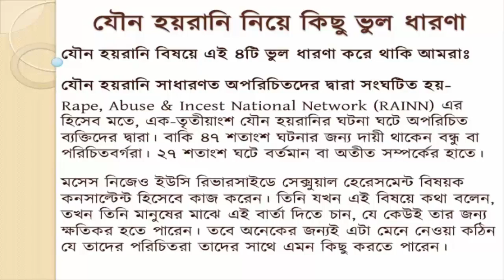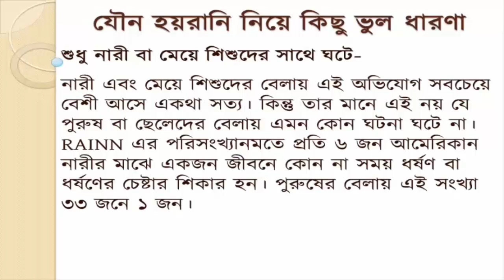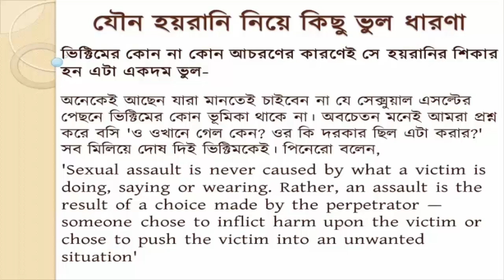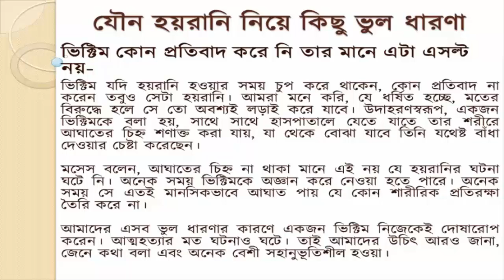যৌন হয়রানি নিয়ে কিছু ভুল ধারণা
সেক্সুয়াল এসল্ট বা যৌন হয়রানী বিষয়টি অনেকের কাছেই পরিষ্কার নয়। অভিযুক্তদের বলতে শোনা যায় 'আমি তো মেয়েটিকে স্পর্শও করি নি।' অথবা 'আমি এমন কিছুই করি নি যা হয়রানি হতে পারে'। প্রথম কথা হল, যৌন হয়রানি ছেলে-মেয়ে উভয়ের সাথেই হতে পারে। দ্বিতীয়ত, একজন মানুষকে তার ইচ্ছার বিরুদ্ধে চুমু দেওয়া বা তাকে স্পর্শ অথবা যৌণতা বিষয়ক কথা বলাও হয়রানির আওতাধীন।